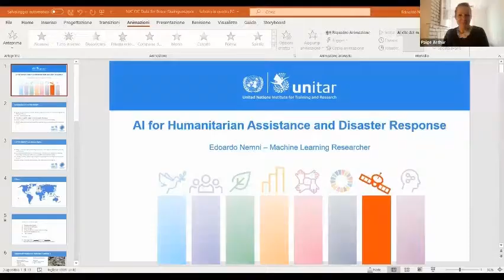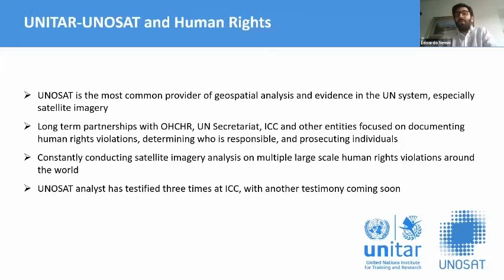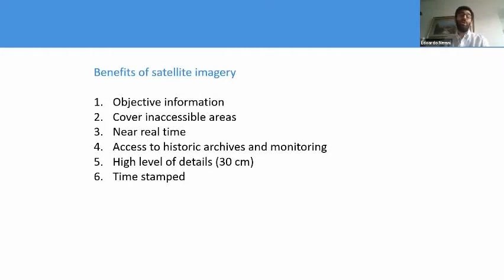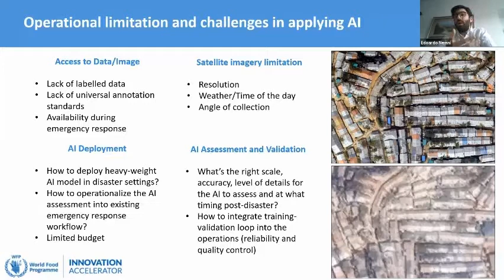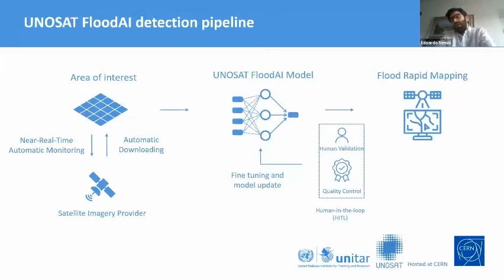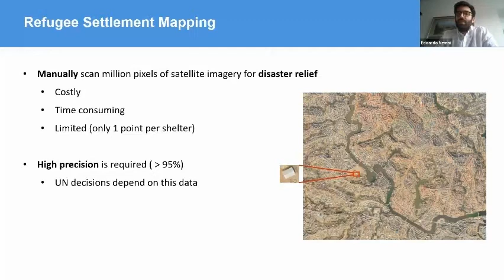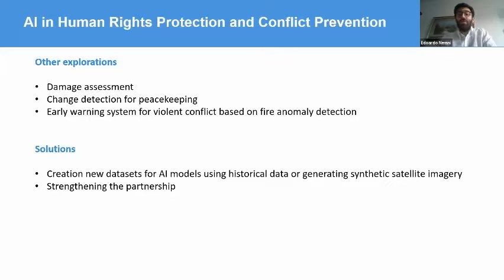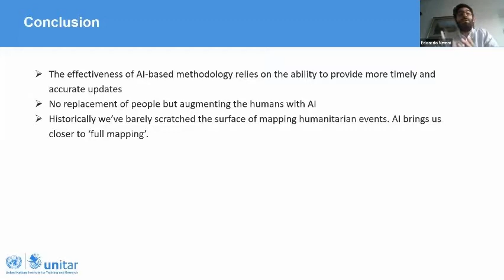Data for Peace Dialogue: What a War Crime Looks Like from Space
Remote sensing technology, satellite imagery and drone data, investigations using public data and videos, have all seen a massive rise in popularity over the last decade. With hundreds of satellites circling the Earth, the insights from data can be invaluable for the work of peacebuilding and prevention practitioners, and for human rights and humanitarian communities, especially in situations of restricted access to a conflict zone. In the last decade satellite images have been used to confirm the existence of forced labor camps in North Korea, mass graves in Burundi, human rights abuse in Darfur, and more recent documenting the detention camps in Xinjiang, rapid construction of migrant “tent jails” for families and children at the US-Mexico border, and the destruction of refugee camps in Ethiopia.

Today, not only governments, but also international human rights organizations, civil society and individuals have an abundance of observation data available to use. Although an immense opportunity, this abundance can be a burden to go through and process in a timely manner. Hence, we are asking how and if new advanced approaches as deep learning and neural networks can help a human eye to tell the difference between smoke plumes and clouds, or distinguish natural fires from burned villages? What is a potential in combining high-quality satellite imagery, deep learning, and other recent advances in computer science that have transformed how we extract information from images?

This webinar took place on February 23, 2021 where speakers spoke about how their organizations apply remote sensing in their work, how this field has changed in the previous decade, and what the potential is for positive impact in the future.

Speakers:
Paige Arthur, Deputy Director, NYU Center on International Cooperation

Branka Panic, NYU CIC Non-Resident Fellow, AI for Peace Founder

Edoardo Nemni, Machine Learning Researcher at the United Nations Institute for Training and Research’s (UNITAR) Operational Satellite Applications Programme (UNOSAT)

Ziad Achkar, George Mason University